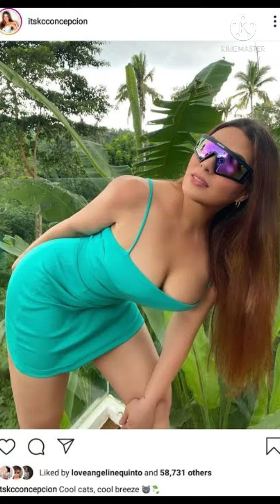KC CONCEPCION TRANSFORMATION FROM BABY TO ADULT